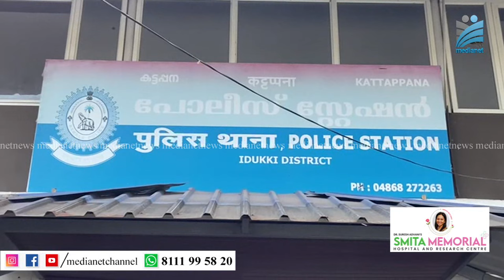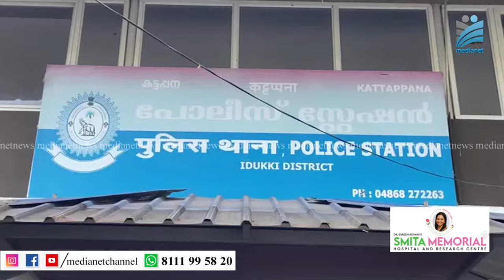വാഹന പരിശോധനയ്ക്കിടെ പോലീസുകാരനെ ഇടിച്ചുവീഴ്ത്തിയ സംഭവം;എസ്.ഐ.യ്ക്കും സി.പി.ഒ.യ്ക്കും സ്ഥലമാറ്റം.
ഇരട്ടയാറില്‍ വാഹന പരിശോധനയ്ക്കിടെ പോലീസുകാരനെ ഇടിച്ചുവീഴ്ത്തിയ യുവാക്കള്‍ക്കെതിരെ കേസെടുത്ത സംഭവത്തില്‍ എസ്.ഐ.യ്ക്കും സി.പി.ഒ.യ്ക്കും സ്ഥലമാറ്റം. കട്ടപ്പന പ്രിന്‍സിപ്പല്‍ എസ്.ഐ. സുനേഖ് ജെയിംസിനും സി.പി.ഒ. മനു പി.ജോസിനുമെതിരെയാണ് നടപടി. സുനേഖിനെ പോലീസ് ജില്ലാ ആസ്ഥാനത്തേയ്ക്കും മനുവിനെ എ.ആര്‍.ക്യാമ്പിലേയ്ക്കുമാണ് സ്ഥലംമാറ്റിയത്.